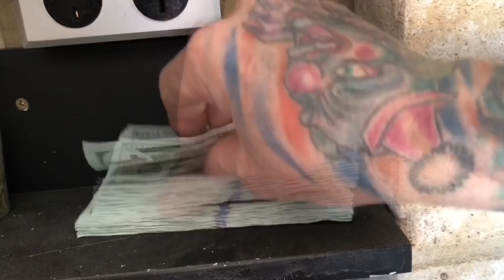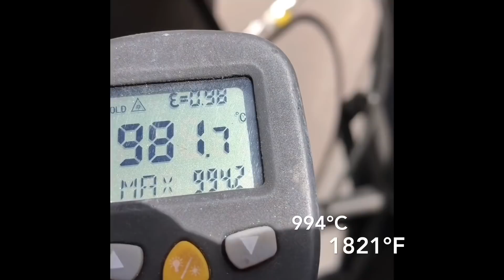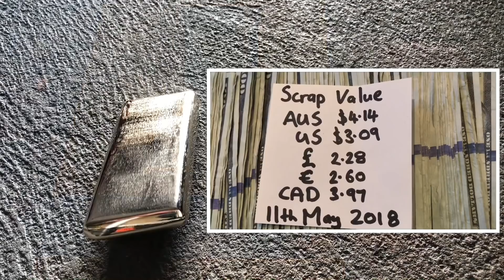BIG BRONZE BAR MADE FROM SCRAP - Melting Copper & Aluminium together to make an Aluminium Bronze Bar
I had a pile of scrap pieces and decided to turn them into something beautiful . From scrap crap to a big shiny Aluminium Bronze Bar. And why do they call it Aluminium Bronze when there is only 11% Aluminium in the bar, It should be called Copper Bronze i recon.

D Heighway
Bunbury 6231
WA , Australia

BIG BRONZE BAR MADE FROM SCRAP - Mixing Copper & Aluminium to make an Aluminium Bronze Bar